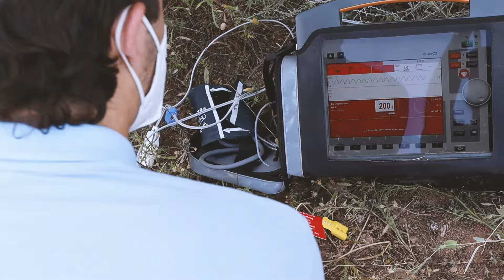CFGM Emergències Sanitàries - Mòdul de Síntesi 2023-2024